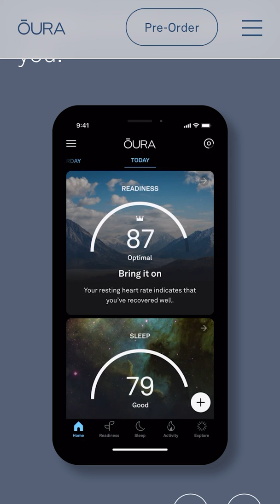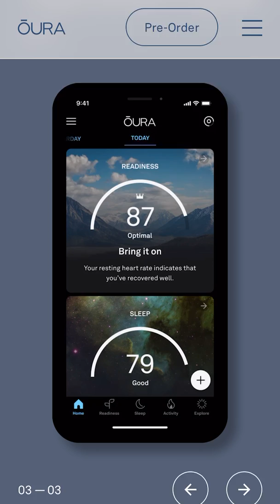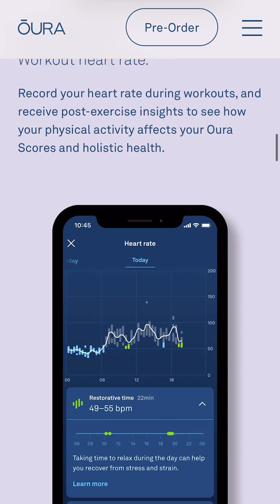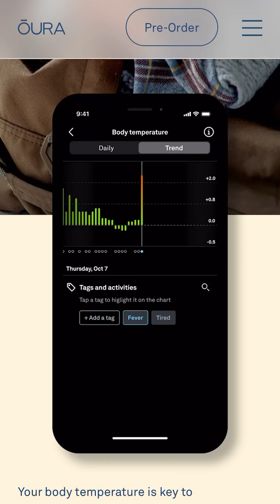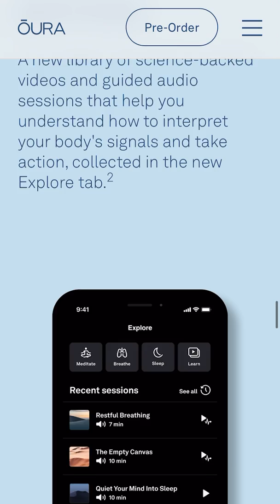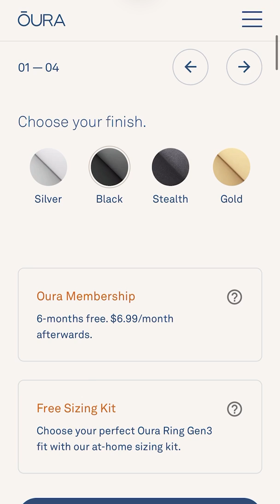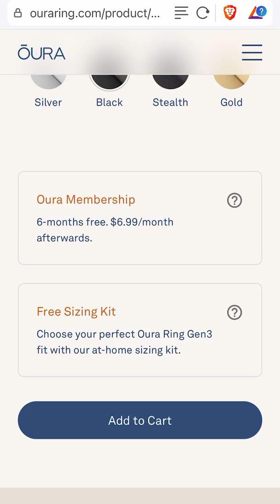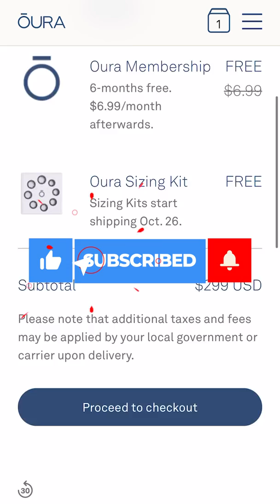BREAKING: Oura Ring Version 3 Is Here! New Sensors & Features Plus A Membership Plan?!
Amazing news: the new Oura Ring Version 3 was just announced. Here are my first comments on the info that Oura has released on their new wearable that will hit the market far sooner than you'd think!

As you might know, I'm a huge fan of the first and second generation Oura Rings - links to my reviews are included below. Next up, here are my first impressions through an off the cuff video about the third generation Oura Ring:

✅ The 3rd Generation Oura Ring already ships in a couple of weeks time, just ready for the holiday season!
✅ Aesthetically, the 3rd generation ring looks almost identical to the 2nd generation Oura Ring.
✅ Nevertheless, the 24/7 heart rate monitoring, instead of just nighttime monitoring, is a very exciting new feature of the new Oura Ring. That daytime heart rate monitoring is awesome to gain more insight into your stress or exercise recovery.
✅ You'll also be able to record your heart rate during workouts, which is quite neat! Oura the company also talks about new post-exercise insights, which is a new feature.
✅ The new V3 Oura Ring also has 7 temperature sensors now, which allows for a much better measurement of temperatures across time.
✅ Better temperature tracking might also be able to track sickness like fever symptoms
✅ Naps will also be trackable now in the app.
✅ Machine learning for data analysis is also upgraded, as well as automatic activity decetion when you move your body. Both options should give you not only better data but also better insight. For instance, Oura claims they can now automatically detect you performing 30 different activities
✅ There should also be upgrades in blood oxygen level measurement, so SpO2. That SpO2 data should upgrade the accuracy of sleep quality analysis, such as the amount of deep sleep and REM sleep you get, as well as potential mouth breathing and/or insomnia and/or waking up at night.
✅ The new ring ships on November 15th 2021. If you just bought a generation 2 Oura Ring you might want to hold out a while, but if you have been using the generation 2 ring for a long time and you're excited about these upgrades, then getting the generation 3 might be great for you.
✅ The new V3 Oura Ring does have the subscription model, just like the Biostrap currently has. Memebership (subscription) will cost $6.99 per month after a 6-month free period.
✅ I'll be keeping you updated on an ongoing basis about the new ring and once I receive my new ring I'll try to schedule a call with my contacts at Oura

00:00 Oura V3 Intro
01:00 Heartrate Monitoring Upgrade
05:20 Temperature Sensors Upgrade
06:13 Additional New Features
08:44 Pre-Ordering & Membership
10:20 My Review Process